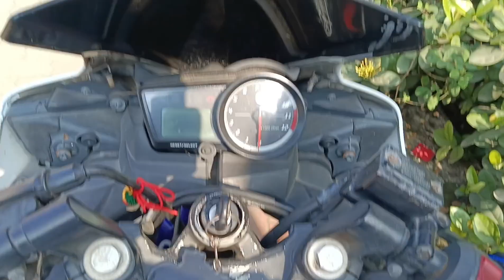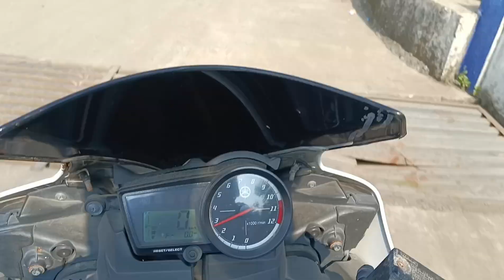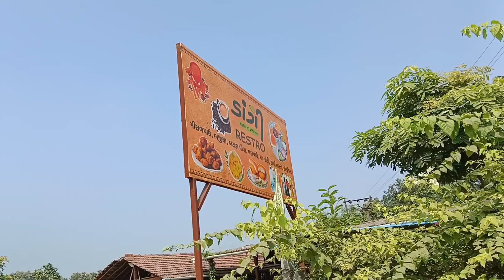Bmw g310r Test ride in Vansda , Gujarat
• Thankyou 😊 @bmwmotorrad_gujarat @gj_05rider thank you for opportunity.

Bike Details :- Name - Bmw g310r
• Engine Type - Water-cooled, single- cylinder 4-stroke engine, four valves, two overhead camshafts, wet sump lubrication
• Body type - Sports Naked Bikes🏍️